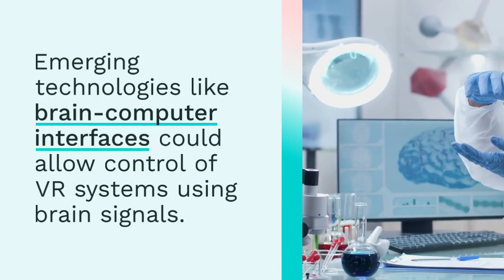How Virtual Reality Enhances Accessibility for All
The world is changing rapidly, and technology is at the forefront of this transformation. Virtual reality (VR) has become a powerful and versatile tool that is not only revolutionizing entertainment but also breaking down physical barriers and making the world more accessible for individuals with diverse abilities. In this article, we will explore the ways in which virtual reality technology is enhancing accessibility, ultimately improving the lives of many.

## **Understanding Virtual Reality**

Before we dive into the impact of VR on accessibility, let's first grasp what virtual reality is and how it has evolved over the years. Virtual reality refers to a computer-generated simulation of a three-dimensional environment that can be interacted with in a seemingly real or physical way. It is primarily experienced through a VR headset, which tracks the user's head and body movements to create an immersive and responsive environment.

The development of virtual reality has been nothing short of remarkable. From its early, cumbersome incarnations to the sleek and highly capable VR headsets available today, VR technology has come a long way. The significance of VR is not limited to gaming; it has found applications in various fields, including healthcare, education, and professional training.

## **Accessible VR Hardware and Software**

The advancement of virtual reality technology goes hand in hand with making it accessible to a wider range of users, including those with disabilities. Accessible VR hardware and software are pivotal in this effort.

Hardware-wise, developers are working on creating adaptive accessories and peripherals that cater to individuals with diverse needs. These include controllers with customizable buttons, haptic feedback devices, and even eye-tracking technology to assist those with limited mobility.

In terms of software, inclusive design principles are being embraced to ensure that VR experiences are as barrier-free as possible. For example, menu navigation is becoming voice-activated, and in-game text is being rendered in high contrast for those with visual impairments. These changes are contributing to a more inclusive and diverse VR landscape.

## **Healthcare and Rehabilitation**

Virtual reality has opened up a new frontier in healthcare and rehabilitation. This technology is particularly beneficial for individuals with physical and psychological challenges.

In the realm of physical therapy, VR is being used to simulate exercises and movements that help patients regain their motor skills. For example, stroke survivors can engage in virtual activities that aid in regaining hand-eye coordination and balance. This not only makes rehabilitation more engaging but also more effective.

Education is another area where VR is breaking down barriers. Traditional teaching methods have their limitations, but virtual reality offers a more immersive and engaging learning experience.

## **Gaming and Entertainment**

The impact of VR in the gaming and entertainment industry is undeniable. With the rise of accessible VR hardware and software, gaming has become a more inclusive and immersive experience for people with disabilities.

## **Workplace and Social Inclusion**

The workplace is also benefiting from the integration of VR technology. Virtual meetings and remote work have become the norm in many organizations, particularly due to the COVID-19 pandemic. VR has played a role in making these virtual workspaces more accessible.

While virtual reality is making significant strides in enhancing accessibility, there are challenges and considerations to keep in mind.

One significant challenge is the cost of VR technology. High-quality VR headsets and compatible hardware can be expensive, making them less accessible to individuals with lower incomes. Efforts are being made to address this issue through more affordable options, but it remains a hurdle.

## **Future Possibilities**

The future of virtual reality holds even more promise in terms of accessibility. As technology continues to advance, we can expect VR to become more affordable and accessible to a wider audience.

## **Conclusion**

Virtual reality has gone far beyond its early roots in gaming. It has become a transformative technology that is breaking down physical barriers and enhancing accessibility for individuals with diverse abilities. From healthcare and education to gaming and social interactions, VR is making the world a more inclusive place.